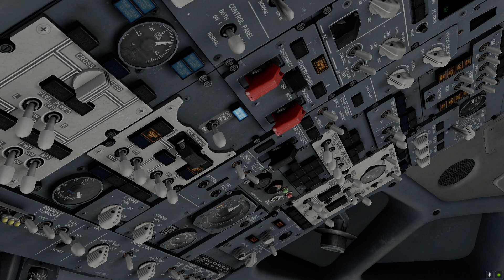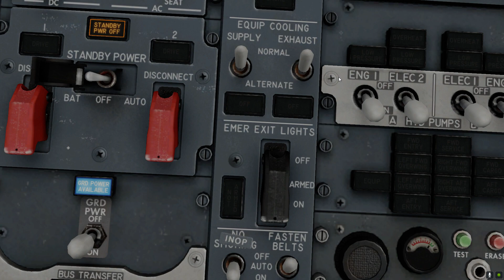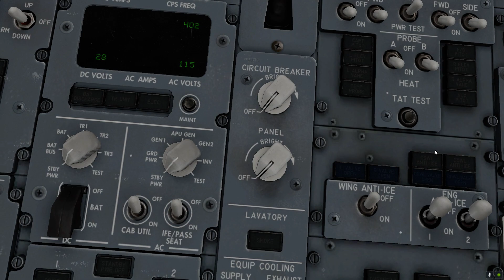737-800 Start cold and dark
Como preparar para despegue un 737-800. Es solo una simulación. El avión real tiene requerimientos mas complejos.